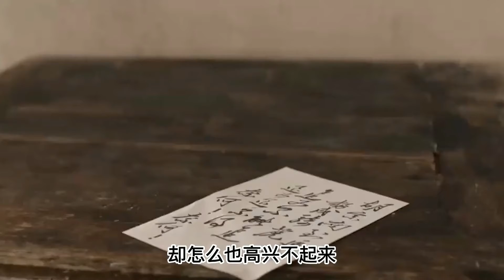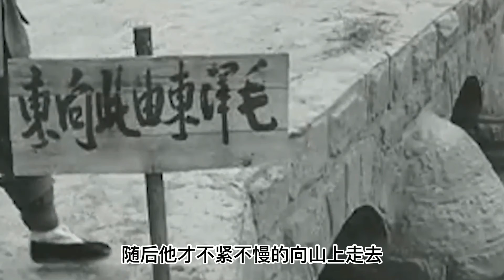毛主席被蒋介石围堵，在路边写下7个大字，戏耍25万国民党部队【怪兽史纪】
1947年8月 蒋介石的国民党大军将毛主席团团包围 这是毛主席最危难的时刻 在这关乎生死存亡的关键之际 毛主席简简单单的在路边写下7个大字 巧用了一招“空城计” 便将数万国民党大军耍得团团转 成功的化险为夷 那么 当年毛主席究竟在路边写出了哪7个大字 他又是如何在数万国军的包围之下 虎口脱险的呢
以史为鉴，通古晓今
大家好，欢迎来到【怪兽史纪】
最全面的历史解说，带你了解中国、了解世界！
毛主席 蒋介石 国民党 怪兽史纪 我们强调了视频内容的合规性，同时也保证了内容的新闻价值。